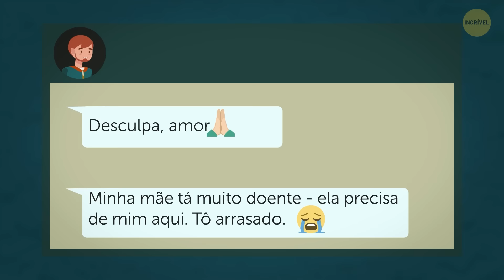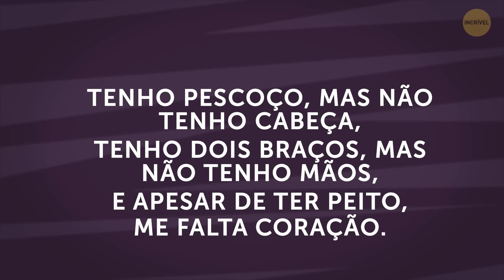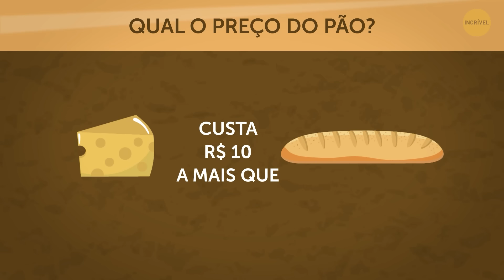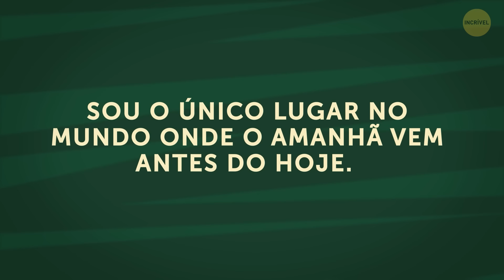Decifre 17 Enigmas Para Ajudar a Pegar Todos os Golpistas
Quem é que não adora desafios complexos e enigmas? Se você se acha craque em resolver os quebra-cabeças mais difíceis, coloque sua cachola à prova com estes aqui! São 17 enigmas que vão desafiar o seu cérebro e testar sua atenção. Desmascare os golpistas, resolva os crimes mais misteriosos, e exponha fraudes financeiras. Estes enigmas farão você se sentir um Sherlock! É hora de testar sua inteligência...